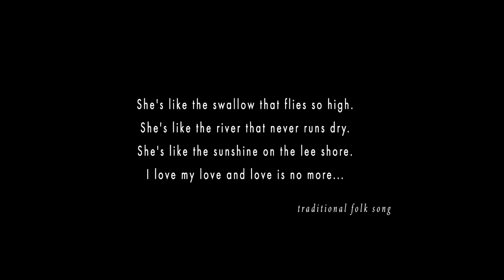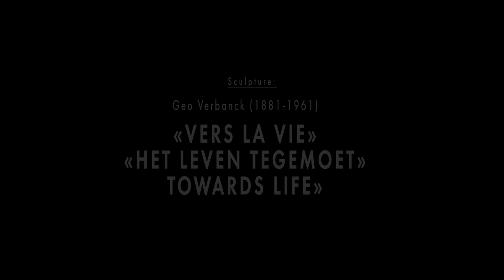Ralph Vaughan Williams - She's Like the Swallow - Igor Sirotinsky (Reupload)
Ralph Vaughan Williams - She's like the Swallow arranged for classical guitar by Igor SIrotinsky.

A New Collaboration with my partner, wonderful cameraman Wim Vandekerckhove and the 1929 art deco monument Villa de Bondt, Ghent, Belgium.

"Vers la Vie" by Geo Verbanck in Villa De Bondt.
From the 1920s to the 1940s Geo Verbanck was one of Ghent's most important sculptors. He was commissioned to make numerous busts, memorial stones and monuments. He initially worked in an elegant art nouveau style, but in the 1920s evolved towards a simplified and more austere design in the style of the then prevalent art deco. Vers la Vie / Towards Life is one of a series of pieces in which he rendered the successive phases of a woman's life. It was first carved in white marble and then in limewood.
This golden version of the statue was owned by architect Jan-Albert De Bondt (1888 – 1969) and stood in villa De Bondt for years. It left the house shortly after the War and in February 2021 returned to its original place after many decades.

She's Like The Swallow, also known as "She's Like a Swallow", is a traditional folk song from the Canadian province of Newfoundland. In 1934 It was arranged for voice and piano by the English classical composer Ralph Vaughan Williams, so it's one of those pieces that spans the worlds of both folk and classical music. Since Vaughan Williams is well-known for orchestral arrangements of English folk music, it's sometimes assumed that "She's Like the Swallow" is an English song. In fact, the melody may be derived from British folk songs, but the lyrics are very much from Newfoundland.

"She's like the swallow" is a part of my collection "Britain Sings!". This Project is my exploration of the wide and amazingly rich world of British songs. Britain has one of the oldest national composer's schools on the planet, and yet we, people living outside the British isles, know so little about its deep musical roots and fruits of genius imagination and talent of the country's best artists. I have admired the British musical traditions my whole creative life and am very delighted to finally share the result of my work as an arranger with all of you!

Ralph Vaughan Williams is one of the most important composers of the 20th century. Drawing on the influences of English folk song and Tudor polyphony, Ralph succeeded at reviving British music during a career that spanned over six decades.